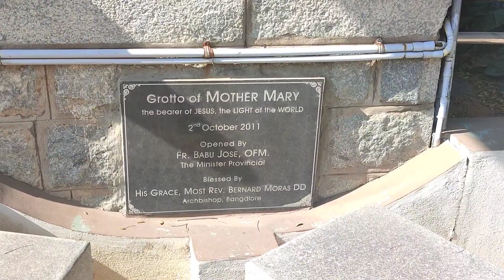💐Grotto of Mother Mary💐| St. Antony's Friary Church Bangalore🌿catholic